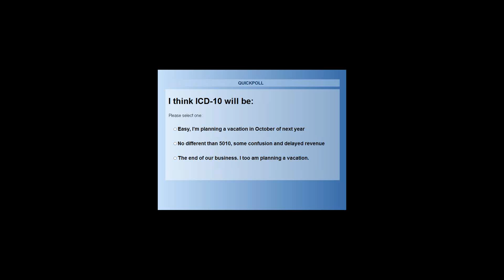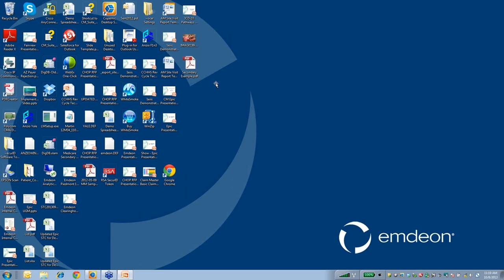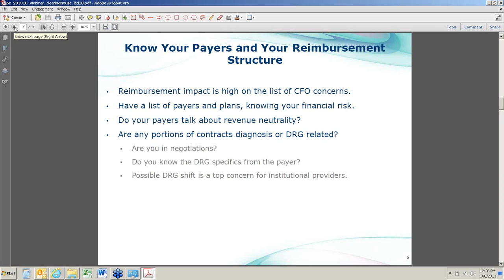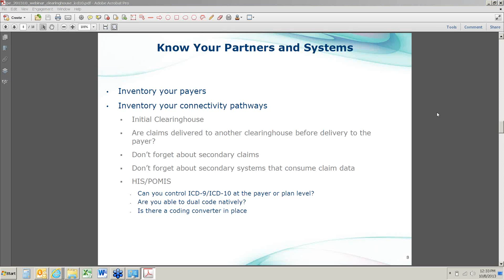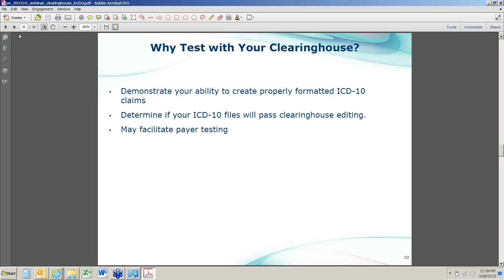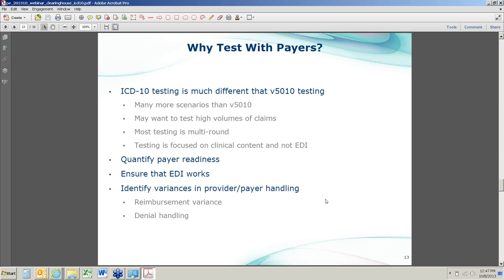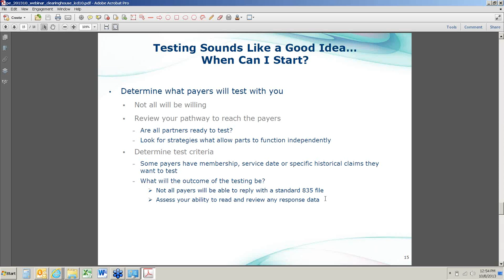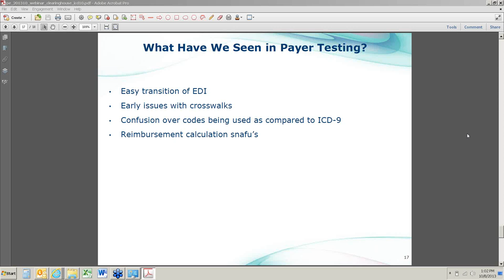The Clearinghouse and ICD-10, Pathways to Success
Most discussions we've had about ICD-10 preparation and implementation have focused on coding; today we discuss the other side of ICD-10, electronic claim submissions.  Tom Weller from Emdeon leads an update and discussion about the EDI and clearinghouse to help prepare your organization for October 1, 2014.